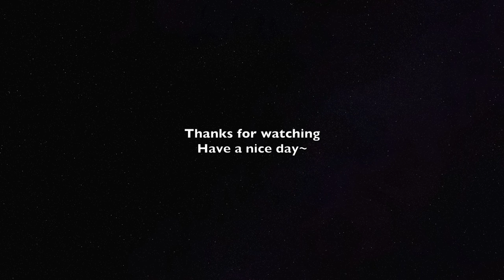Piano Cover任嘉伦(Ren Jialun)-如一(Consistent)｜《周生如故》人物主题曲 Drama "One And Only" OST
看谱APP：Piascore

About Me：
来自🇲🇾，现居🇹🇭~